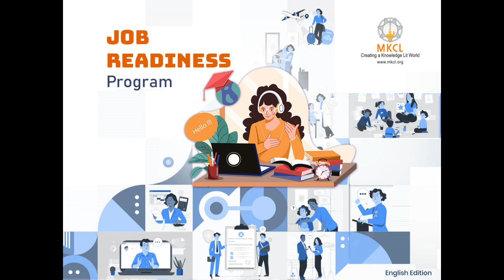#07 Minutes of Meeting Soft Skills MKCL's Job Readiness Program